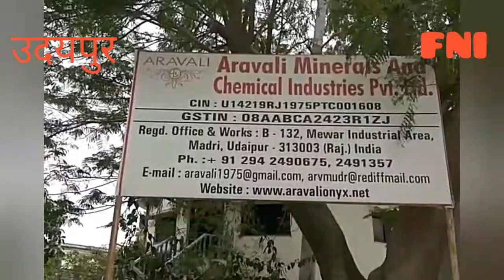मॉडिफाइड लॉकडाउन से फैक्ट्रियों में काम शुरू, मजदूरों की कमी सरकार करें मदद by hemendra shrimali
मॉडिफाइड लॉकडाउन से फैक्ट्रियों में काम शुरू, मजदूरों की कमी  सरकार करें मदद by hemendra shrimali udaipur 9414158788